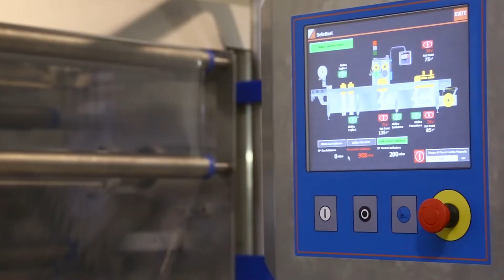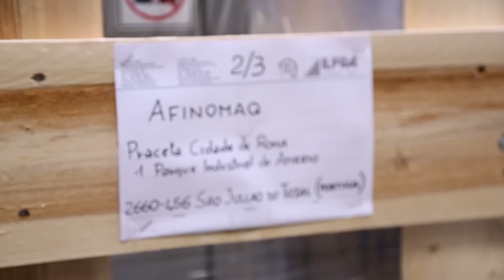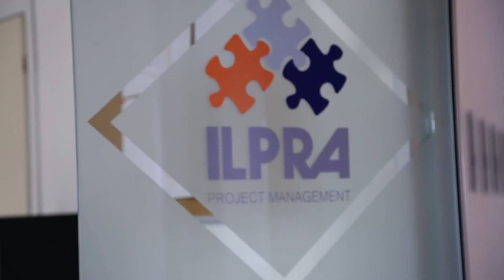ERP settore automazione, macchine e impianti: Ilpra s.p.a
Ilpra, seguita dal Partner Centro Software ISC, utilizza ERP2 per tutti i processi aziendali.

Ilpra costruisce macchine per il confezionamento alimentare, saldatura vaschette, saldatura contenitori per alimenti, termosaldatura.

Ilpra commercializzava il prodotto e ha deciso di inserire all'interno le aziende che facevano parte di Ilpra che avevano ragioni sociali diverse e quindi, da due anni, Ilpra produce direttamente.

Da un'azienda che produceva in serie e personalizzava il 20 - 30 per cento del suo prodotto si è trasformata in un'azienda che ha dovuto rispondere a richieste di personalizzazione estrema.

Quindi l'utilizzo del gestionale diventava necessario, indispensabile.

E' stato scelto l'ERP2 di Centro Software per la capacità di configurabilità.

"L'aspetto di ERP2 che balza all'occhio è la semplicità d'utilizzo"  - Giuseppe, Direttore
Stabilimento di Ilpra Mortara.